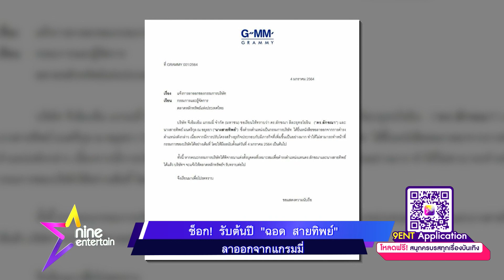รายการไนน์เอ็นเตอร์เทนไนท์ไลฟ์ 5 ม.ค.2564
-ช็อก! รับต้นปี “ฉอด สายทิพย์” ลาออกจากแกรมมี่
-“อั๋น” กุมขมับ ธุรกิจเซ่นพิษโควิด -19 อีก
-“อาร์ต”  พร้อมยื่นมือช่วยชาวสมุทรสาคร
-“จ๊ะจ๋า” ซื้อโทรศัพท์เครื่องใหม่ให้เป็นของขวัญ “จิ๊บ”